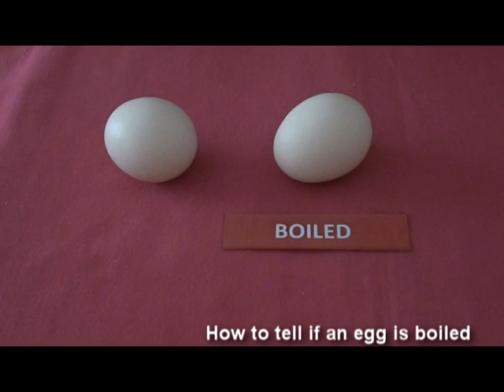(Tip) How to tell if an egg is boiled by spinning it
This video demonstrates how to tell if an egg is boiled by spinning it.
.Boiled eggs are spinning easily when are placed in a cotton fabric.
.Non boiled eggs are resist to spin.

This caused not by the fabric fraction by the inertia phenomenon of the egg itself.